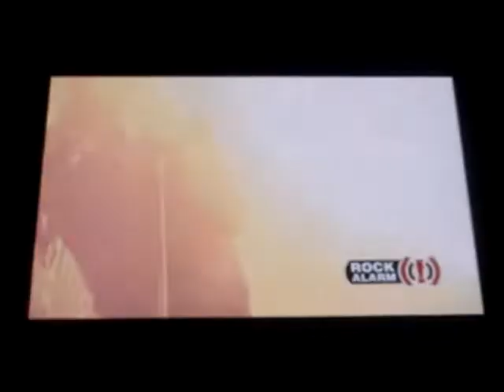In Flames - Alias - Wacken 2009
In Flames LIVE @ Wacken 2009
Alias